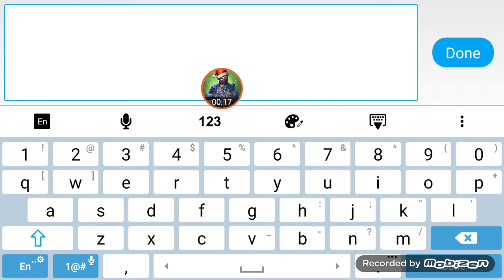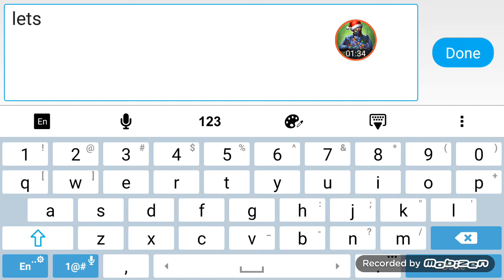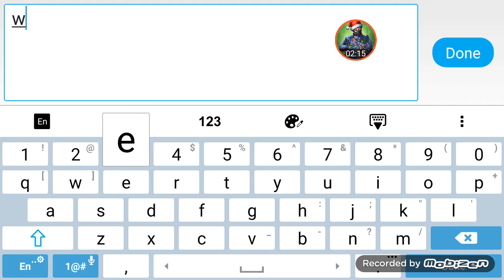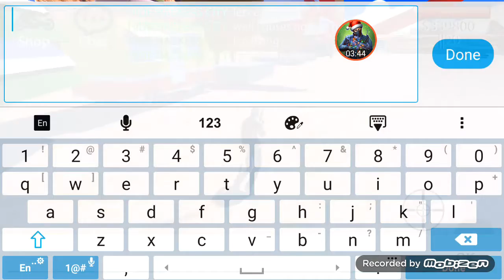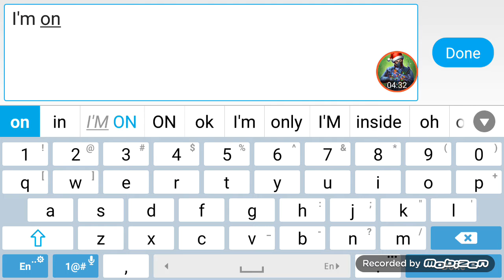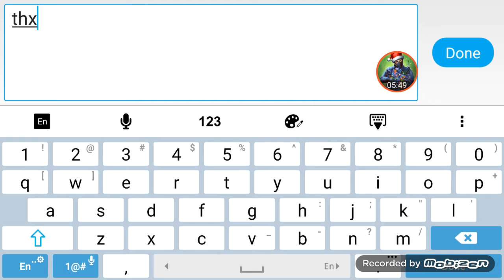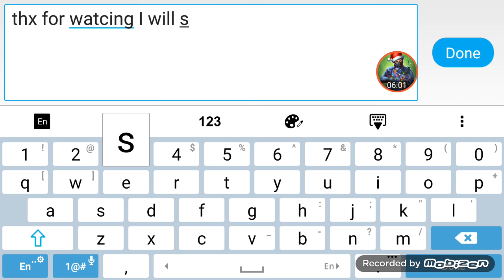FREE ROAM ONLINE CITY GAME PLAY